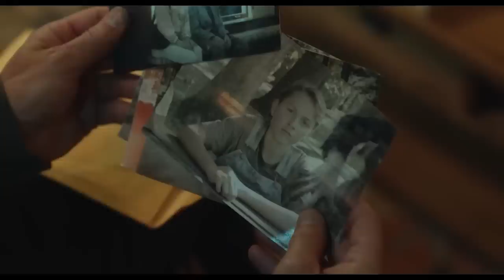Đằng sau cảnh cửa đỏ có phải Doraemon | Phân tích trailer insidious 5